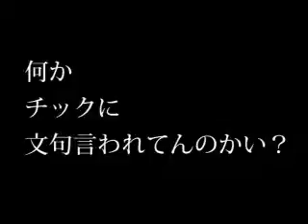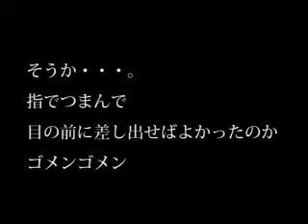ご遠慮チャッキ～